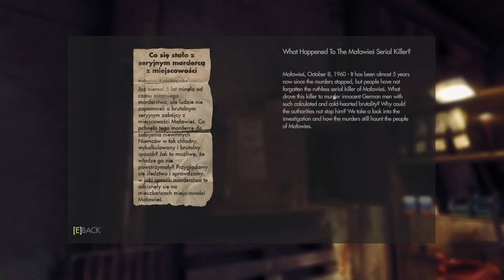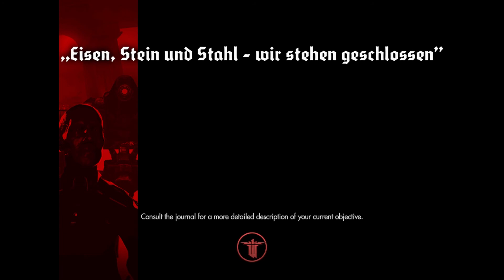How'd he get in the boot? [Wolfenstein: The New Order #4]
"Boot" is English for "Trunk"

More from Stabbed Panda...